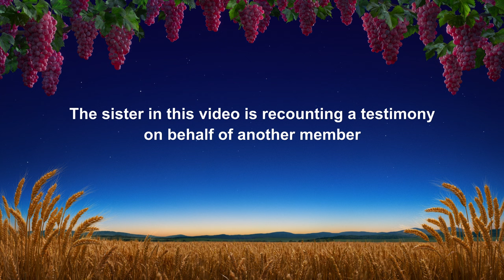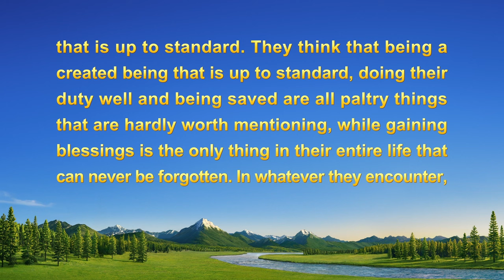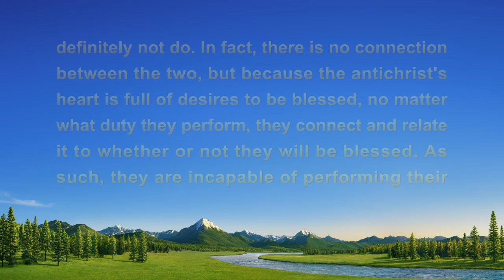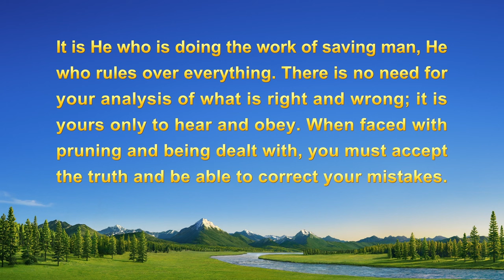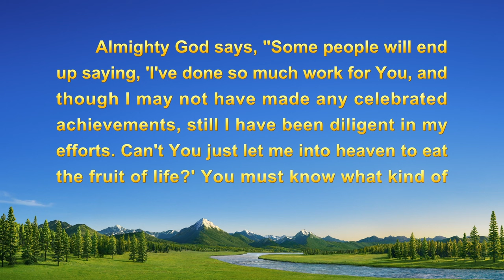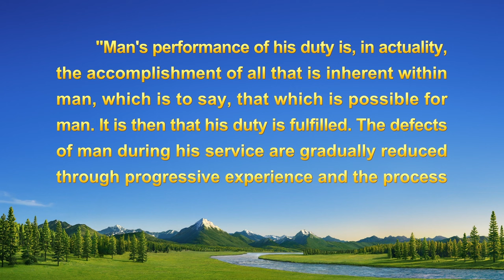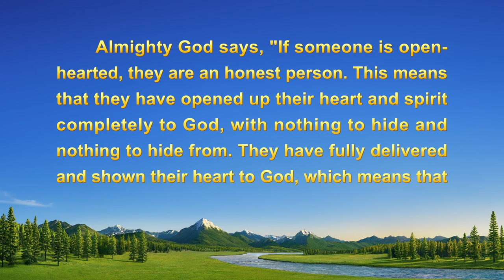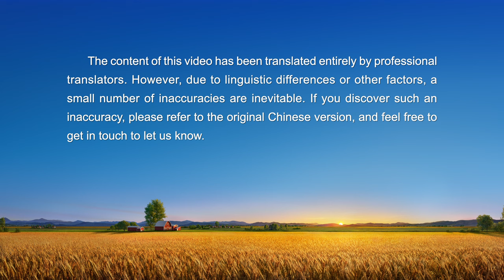2023 Christian Testimony Video | "Why Do I Worry About Making Mistakes?"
2023 Christian Testimony Video | "Why Do I Worry About Making Mistakes?"

After her partner is reassigned to a new duty, she becomes wary. She's extremely cautious in her work and worries that she'll be reassigned if she makes any mistakes. When her work is repeatedly sent back, impeding progress, she descends into negativity. Through seeking the truth and reflecting on herself, she discovers the root of her negativity and guardedness, and after realizing God's intentions and practicing the truth, she's able to fulfill her duty in a relaxed and liberated fashion.